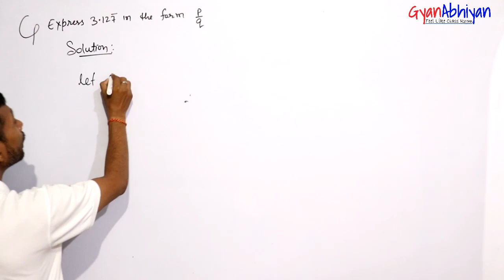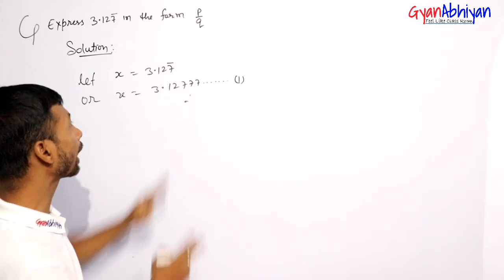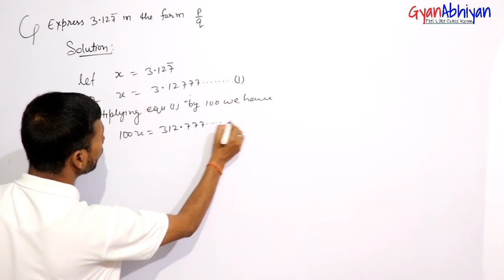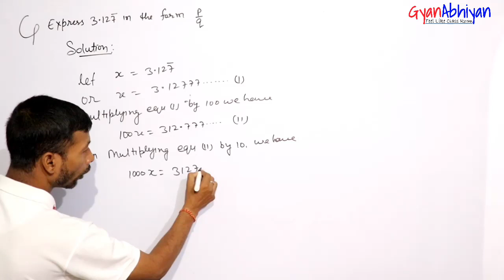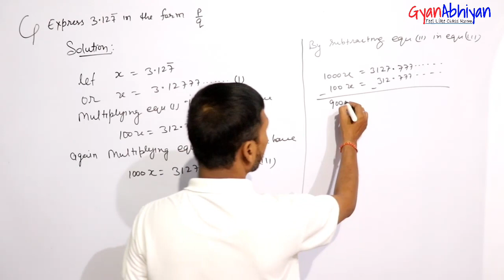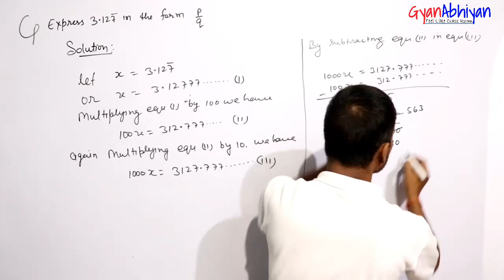Express 3.1277777...... in the form of p/q